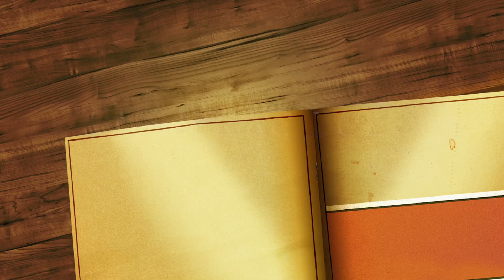BSB Spring 2016 Ep. 2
Spoiler-free discussion of Deadpool followed by some spoiler-full Game of Thrones talk.